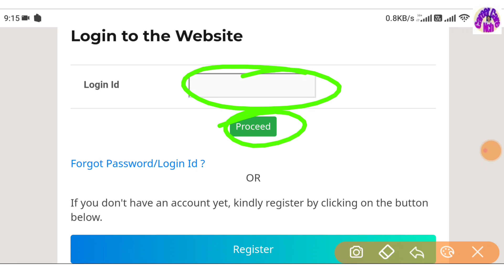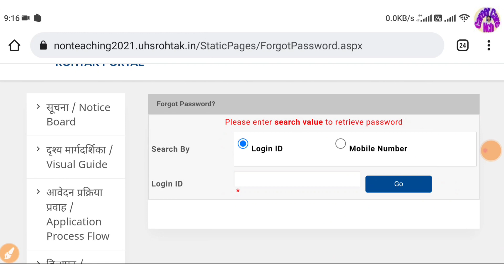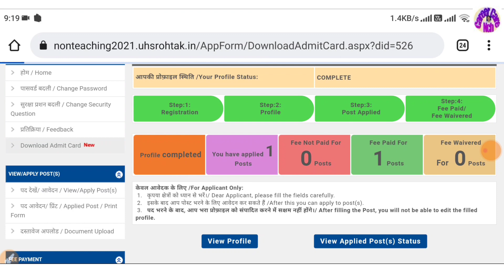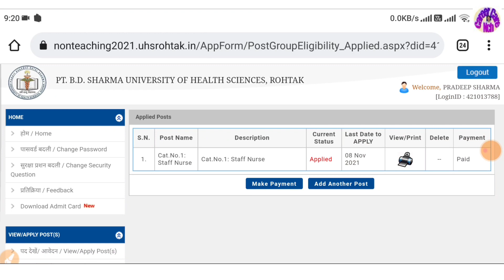uhsr admit card 2022|| pt bd sharma university rohtak exam 2022| Admit card kaise nikale ccnch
Admit card

forgot password id